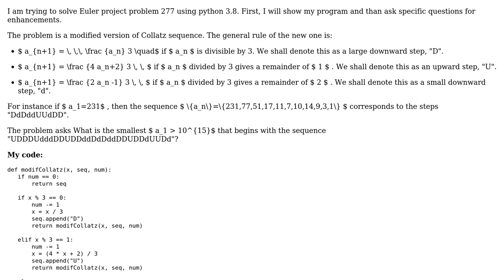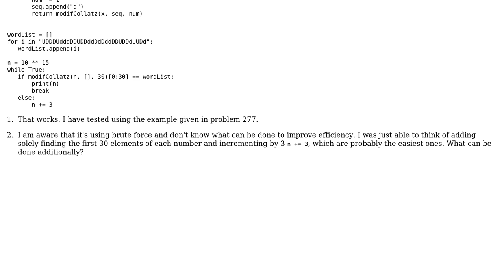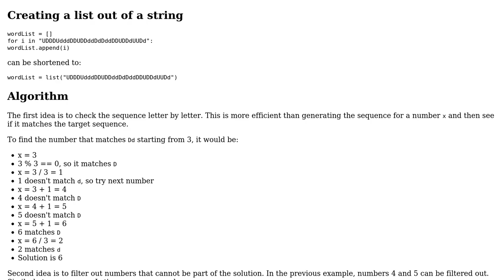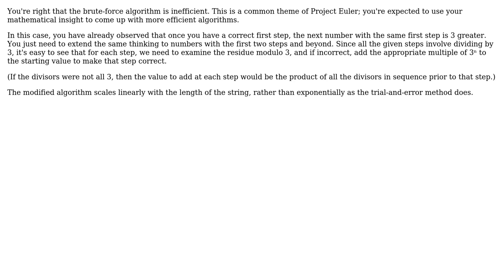Project Euler Problem #277 (2 Solutions!!)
Project Euler Problem #277

With thanks & praise to God, and with thanks to the many people who have made this project possible! | Content (except music & images) licensed under CC BY-SA | Music | Images & others | With thanks to user Toby Speight user Marc user Halil Karabacak and the Stack Exchange Network Trademarks are property of their respective owners. You are responsible for your own actions.